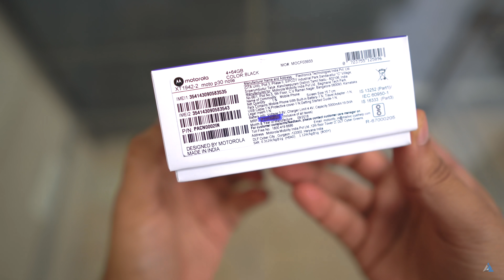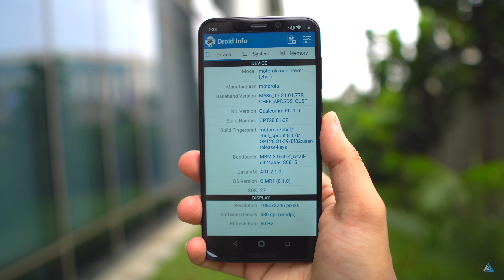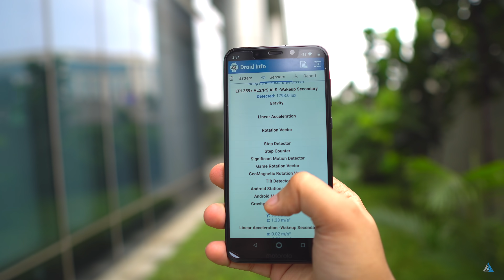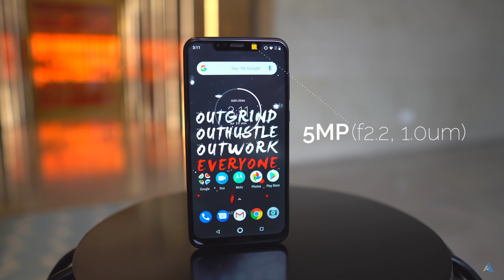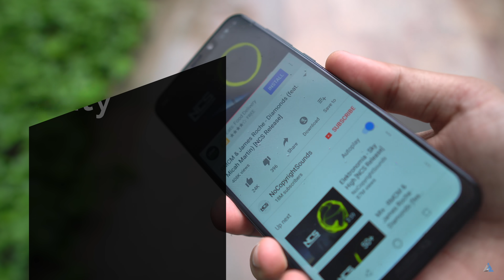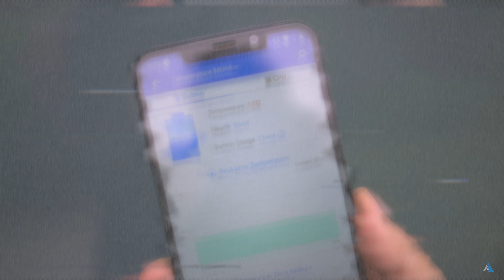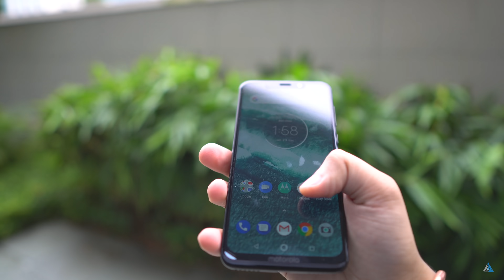[HINDI] Moto One Power REVIEW and UNBOXING [CAMERA, GAMING, BENCHMARKS]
[HINDI] Moto One Power REVIEW and UNBOXING [CAMERA, GAMING, BENCHMARKS] Doston aaj ki iss video mein hum aapko Moto One Power ke baare mein sab kuch batayenge!
Iski price, performance, gaming performance, sound quality, camera quality, heating aur bhi bahut kuch!

Moto One Power price in india INR 15,999 hai aur yeh Flipkart pe uplabdh hoga!

Gear list:
50 MM Nikkor Prime lens

Aap dekh rahe the [HINDI] Moto One Power UNBOXING and REVIEW [CAMERA, GAMING, BENCHMARKS] Inspire2Hindi par!